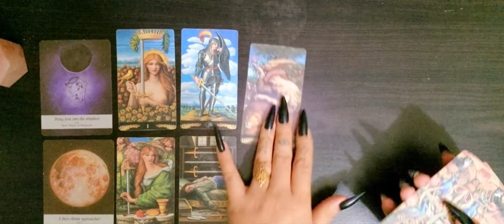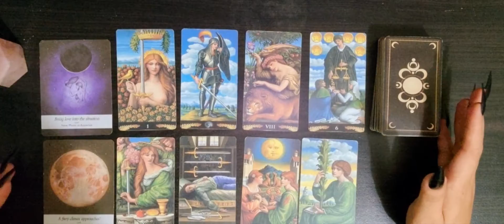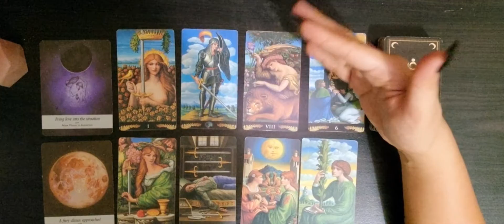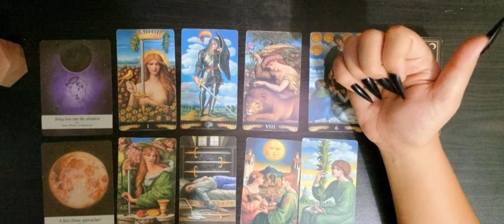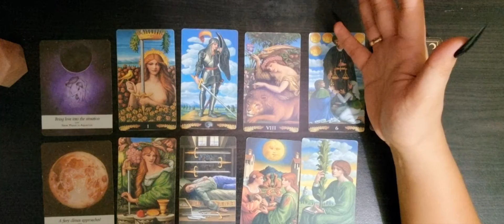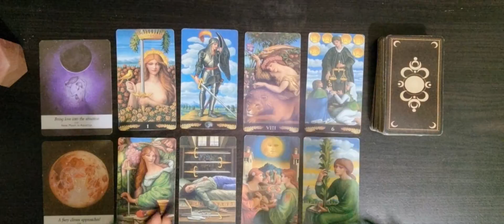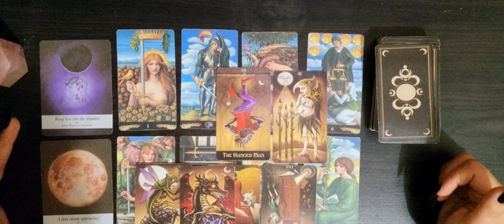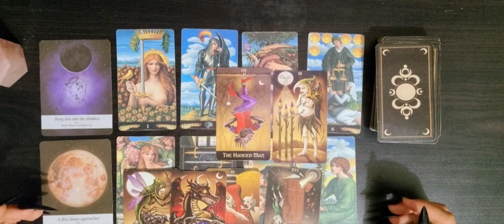CAPRICORN "BRINGING LOVE IN THE SITUATION" | TAROT READING